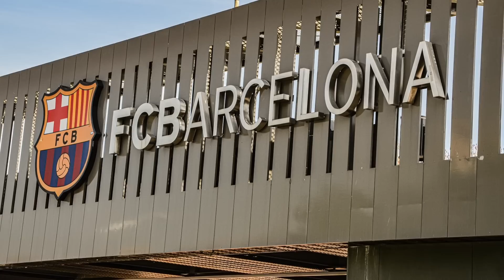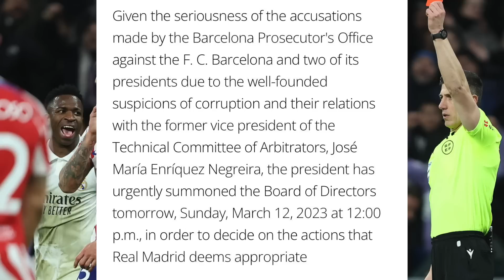The FC Barcelona ‘Referee Scandal’ - Barça Negreira Case - EXPLAINED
We discuss the full details of the Barça - Negreira case, as the prosecutor's office launched an official complaint against Barcelona, along with Sandro Rosell and Josep Maria Bartomeu over payments made to Enriquez Negreira.

MORETALKFCB - @MoreTalkFCB